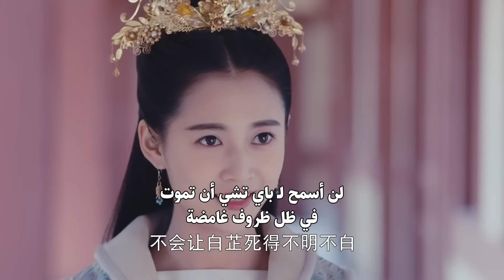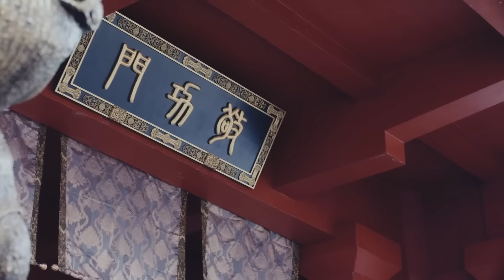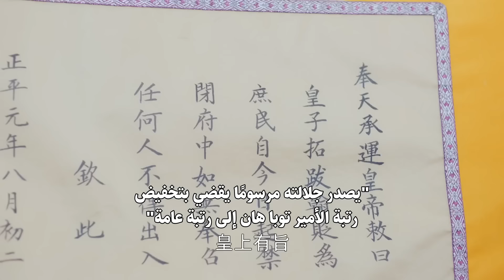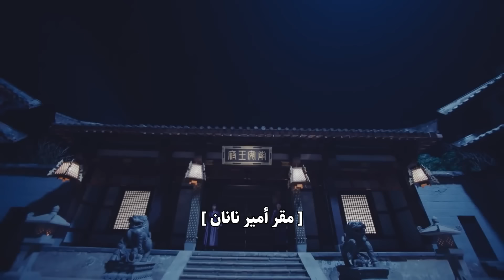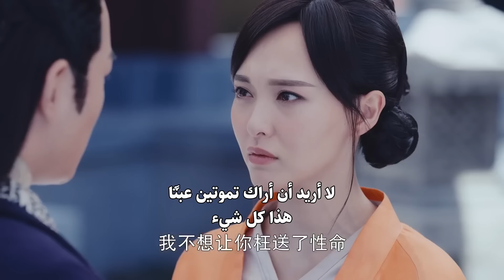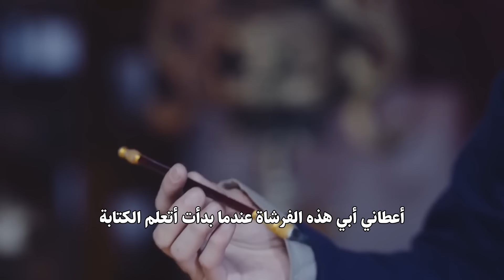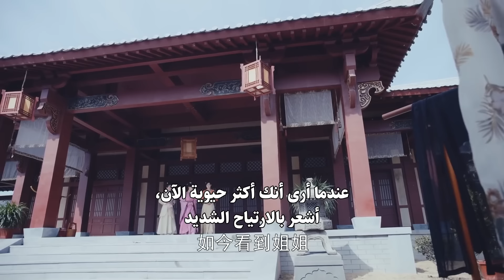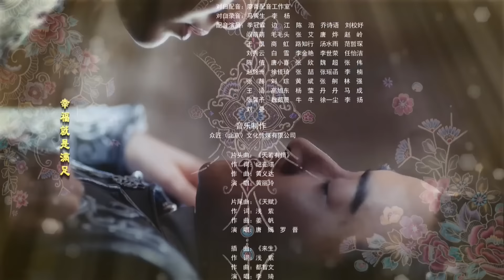المسلسل الرومانسي التاريخي الأميرة واي يونغ The Princess Wei Youngمترجم حلقة41نوع(مثلث حب،هوية خفية)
قصة دراما "الأميرة واي يونغ"✨
دمرت سلالة (واي) الشمالية في إحدى الليالي
تاركة وراءها الأميرة المطيعة (فنغ شين آر) يتيمة

على الرغم من أنها نجت من الموت،
إلا أنها دخلت بالخطأ أراضي عدوها
وانتحلت هوية (لي واي يونغ)، ابنة رئيس الوزراء

تعاني من العديد من المصاعب ولكنها في النهاية تستخدم حكمتها
وإحساسها بالعدالة لتصبح امرأة قوية وتكتسب أيضًا قصة حب لطيفة

اسم المسلسل بالإنجليزي: The Princess Wei Young
يعرف أيضًا بـ: The Princess Wei Yang
اسم المسلسل بالعربي: الأميرة واي يونغ
اسم المسلسل بالصينية: 锦绣未央
النوع: رومانسي، كوميدي، تاريخي، سياسي، درامي
عدد الحلقات: 54 حلقة

مسلسل صيني تاريخي
مسلسل الأميرة واي يونغ
أساطير صينية
دراما قديمة تاريخية 2016
The Princess Wei Young
انتحال هوية
علاقة بين أمير وأميرة
موت
هوية خفية
تنافس الأخوة
بطلة مرحة ومديرة مشروع
قصة حب مأسوية
مقتبس من رواية
هوية مسروقة
حبيبان منفصلان
بطلة ذكية/بطل لطيف
مسلسل مترجم
سوء تفاهم
صداقة
صراع على السلطة
غيرة
انتقام
البطل يطارد البطلة أولًا
بطولة لوه جين/ تيفاني تانغ
بطلة مسلسل أراك ثانية